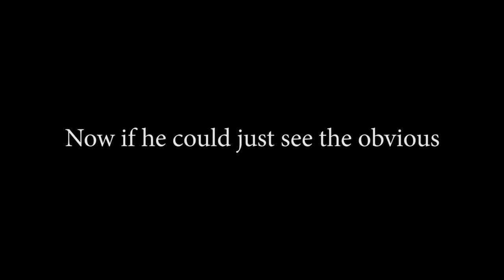Men of Vision